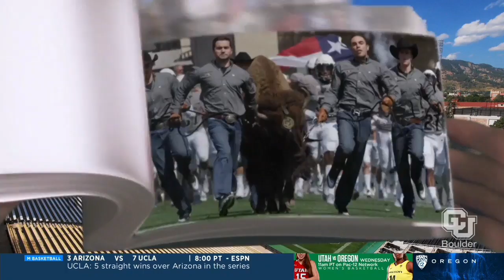Oregon vs Colorado | 2022.1.25 | NCAAB Game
Oregon Ducks vs Colorado Buffaloes